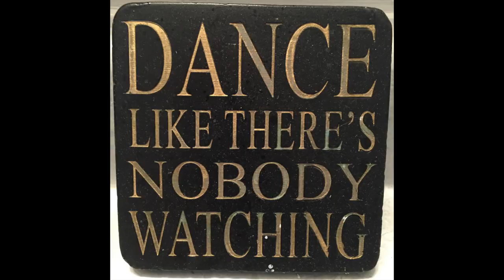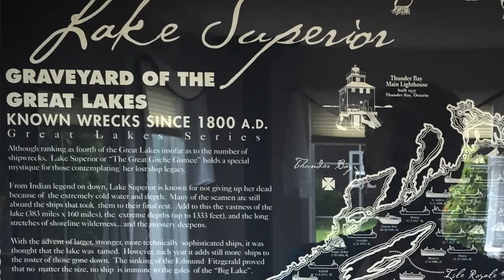Superior Hobie Trimaran Adventure Ep #10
Days 50-52 of a journey around the planet without ever using motorized transport. They said I was crazy attempting to canoe across Lake superior...so I got in a banana boat instead.

Zan Callison - Better Angels

This is my Adventure Travel Vlog Series. I am travelling around the planet without ever using motorized transport. I started this journey in Toronto, Canada in July of 2015 and intend to circumnavigate back to where I started.

In this youtube tv series I will share my day to day experiences of what it’s like to travel around the earth under my own power (with help from some wind and currents too!). Epic adventure videos I’m happy to share with you!

SPOILER ALERT:!!